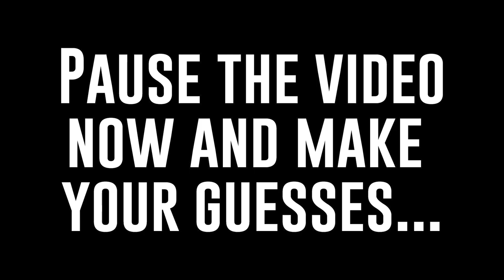Virginia Tech Football Trivia: Can You Name all of the Hokies' 13 First Round Picks?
Virginia Tech has had 13 players drafted in the first round in program history. In a little game of Virginia Tech Football trivia, the podcast crew took a shot at naming all of them from memory.